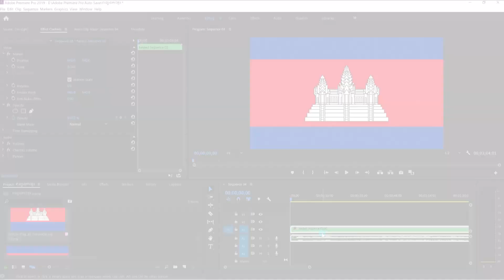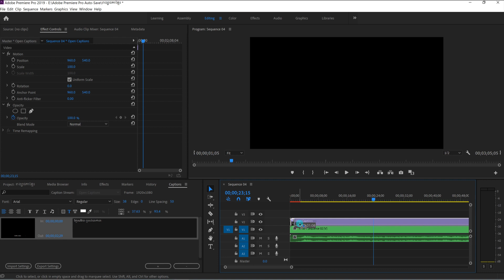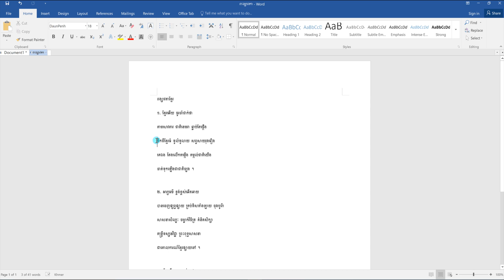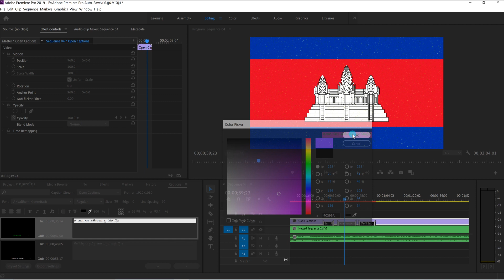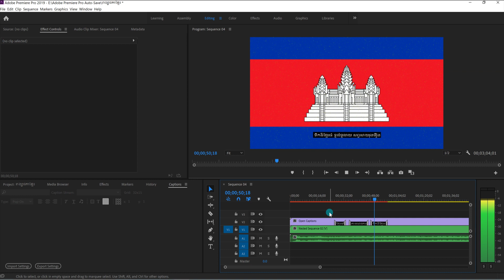របៀប​ធ្វើ​ឱ្យ​អក្សរ​រត់​តាម​បទ​ចម្រៀង-Premiere Pro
seasone PremierePro ពង្សាវតា​ខ្មែរ​